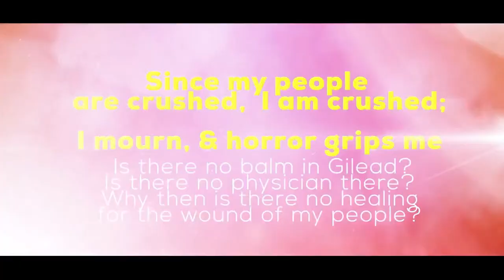WIG MAKING || SOPHIA HIUHU || LIFESTYLE THURSDAY || 18TH APRIL 2024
WIG MAKING || LIFESTYLE THURSDAY || 18TH APRIL 2024